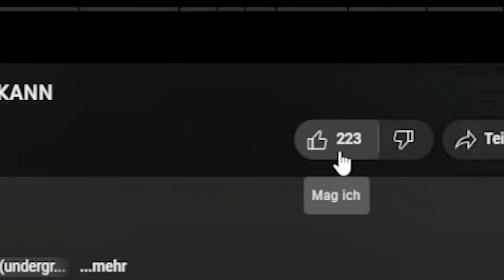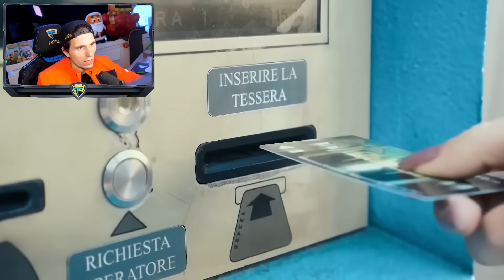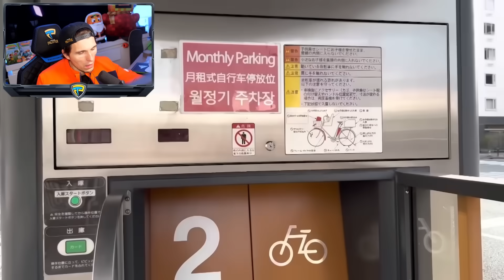Paluten REAGIERT auf VERSTECKTE PARKPLÄTZE